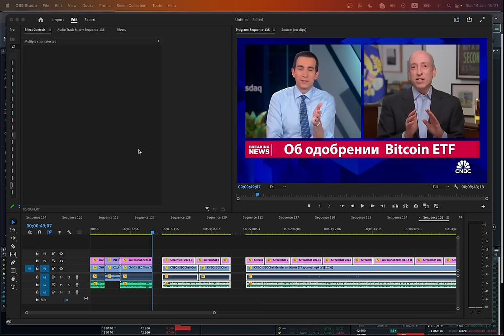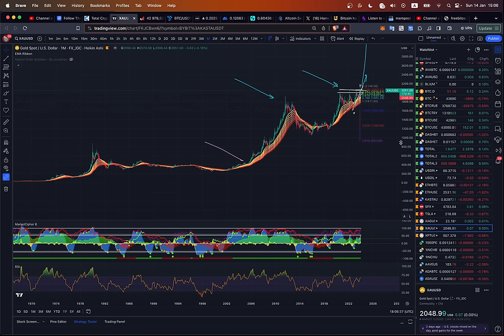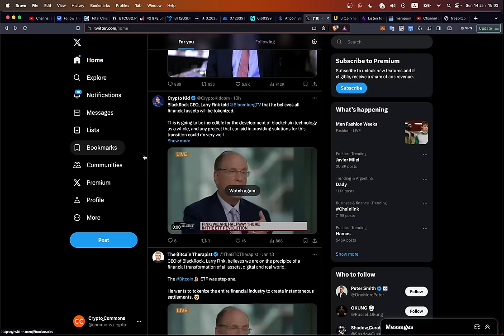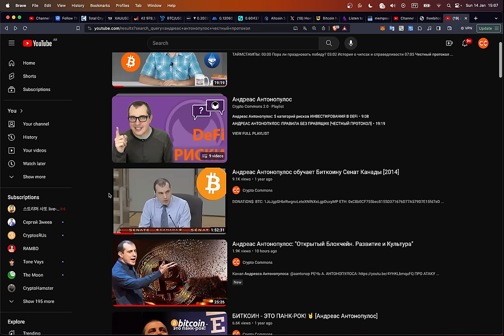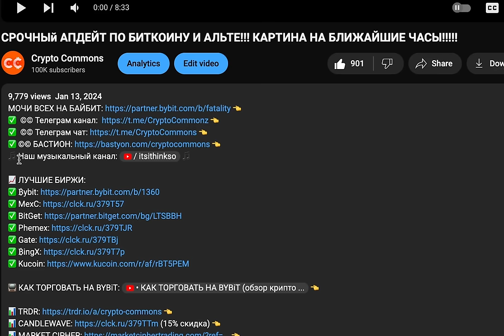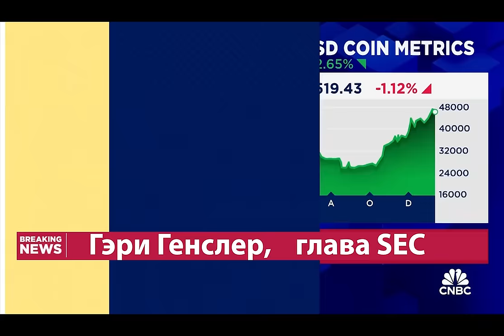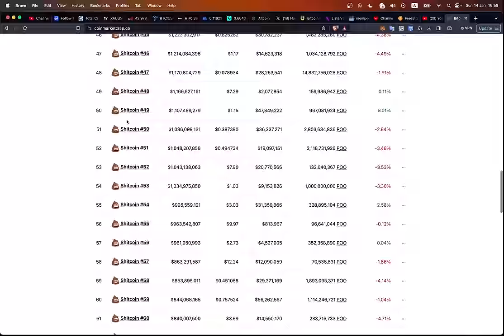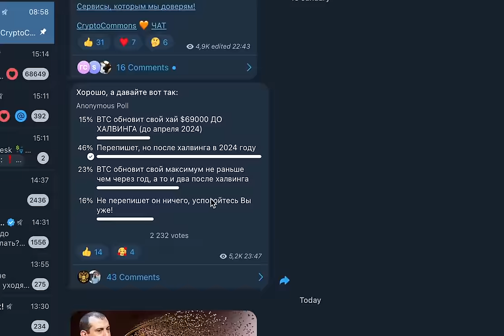ЧЕМ ГРОЗИТ КРИПТО РЫНКУ ОДОБРЕНИЕ БИТКОИН ETF?! ПОСМОТРИ ОБЯЗАТЕЛЬНО!!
00:00:00 Начало
00:00:52 Краткий разбор BTC по TRDR
00:01:34 Первые слова Гэри Гэнслера после одобрения ETF
00:02:27 Мнение Грини о принятии ETF
00:04:01 Андреас Антонопулус :"Под угрозой ли децентрализация?"
00:11:14 Новые условия розыгрыша
00:11:58 Продолжение интервью с Гэри Гэнслером
00:20:23 Bitcoin Halving ожидается уже в апреле!

BTC: 1JcJgpSHbrRwgnvLeteXNfNXxLgpDuxyMP
ETH: 0xC8b0CF755bec8155D371676D77A579D7E15fd7eD
DASH: XuhZGGGezSEqnDq5ETBkiMc4ARfS6UxQAi
LTC: LfGpGJjkcrgZV12VNnQdEx79uHgeHSS8oG